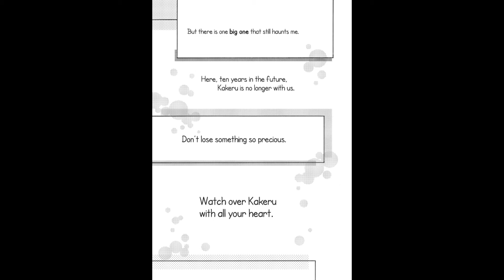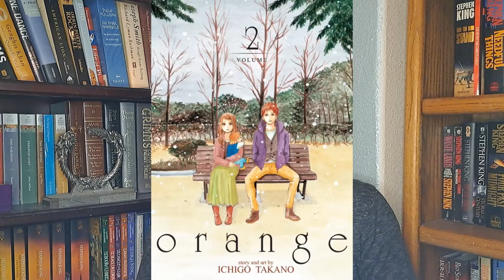I Read and I Think Things (Reading Vlog April 22-28)